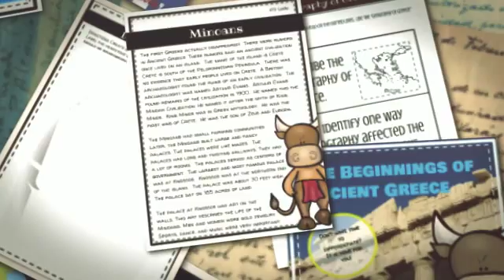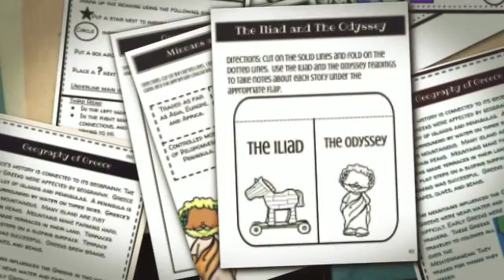Beginnings of Ancient Greece